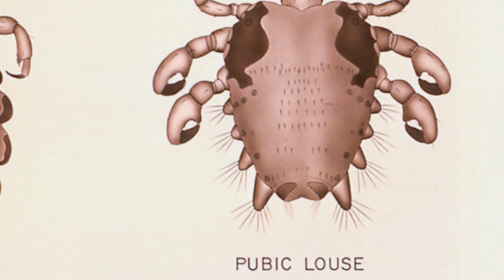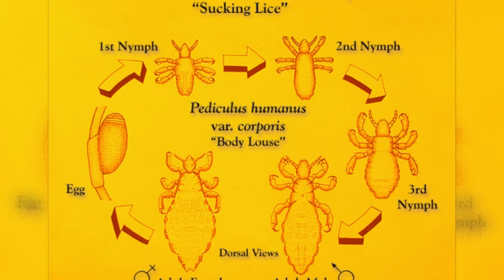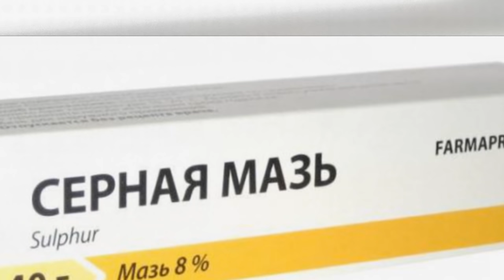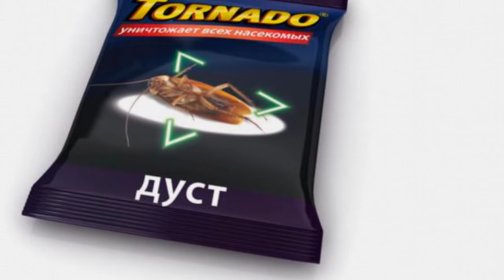Как вывести вшей / How to remove lice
Вот мы и добрались до очередного выпуска, посвящённого паразитам человеческого тела. Вши – тема сегодняшнего разговора. / That brings us to the next issue devoted to parasites of the human body. Lice – the topic of today's conversation.